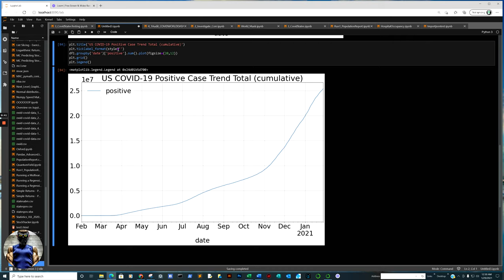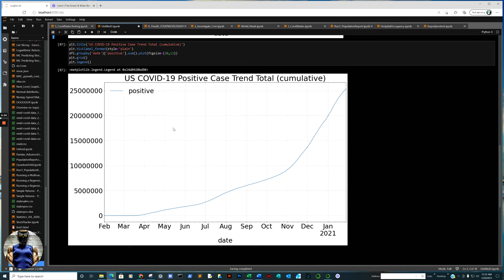How to Turn Scientific Notation Off for Python Matplotlib Plots, data analytics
I received some requests in response to how some of the code works in our data presentations over the weekend. Although not our formal review of research, it shows some insight into the analytics, which I hope is of some value to all viewers. Trust but Verify. I will try to include one data collection or analysis technique snippet as a trailer lead per week. Although I am just a weeeee amateur, please I encourage all those versed in Data Analytics to give some advice so we all may refine our skills.

This is the easiest way to date I have been able to find to accomplish this task

plt.ticklabel_format(axis='both', style='plain', scilimits=None, useOffset=None, useLocale=None, useMathText=None)